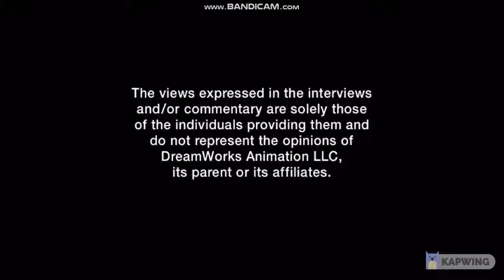Kung Fu Panda 2008 DVD Menu walkthrough (Reverse Version)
Kung Fu Panda belongs to DreamWorks